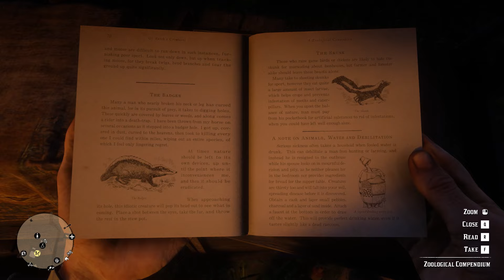Red Dead Redemption 2 Végigjátszás #18 Walktrough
00:00 - The Fine Joys of Tobacco
10:19 -
12:49 - Friends in Very Low Places
25:01 -
36:16 - blessed Are the Peacemakers
56:41 -